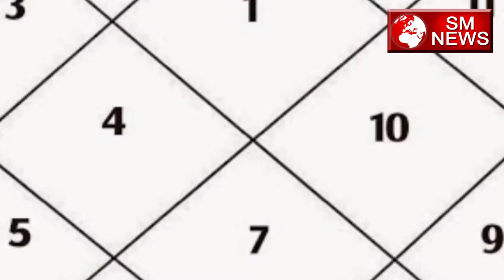जानिये कैसे करे Apni Kundli में Shukra Grah मजबूत,SM News